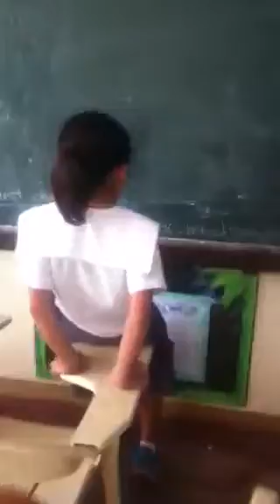School cleaners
Vicegondo